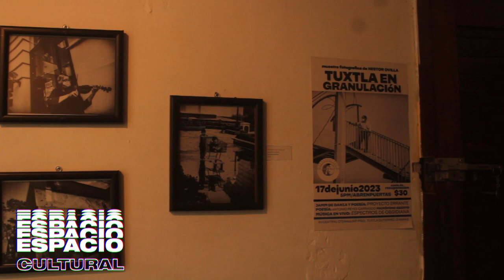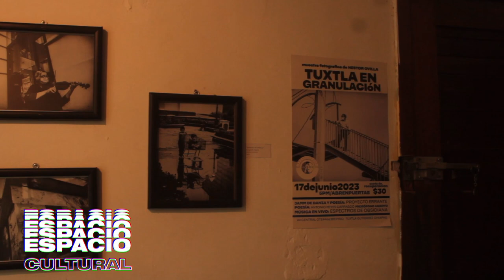HACER MÚSICA INDEPENDIENTE, ESPACIO X, ARTE EN CHIAPAS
Ha llegado el episodio 83, en esta ocasión tuvimos la oportunidad de grabar de manera presencial con Sriodel, artista que ha transcurrido su quehacer entre las artes visuales y la música, encontrado en las melodías, los sonidos y los silencios los elementos para poder expresarse, charlamos acerca de su reciente EP "Sriodel y los habitantes de la ciudad del sol" sobre el proceso creativo de sus canciones y más; platicamos acerca de "Espacio X" un nuevo recinto para la exposición y exhibición del arte en sus diferentes lenguajes. ¡Únete a la conversación y utiliza los hashtags EspacioCultural y Sriodel en tus publicaciones!